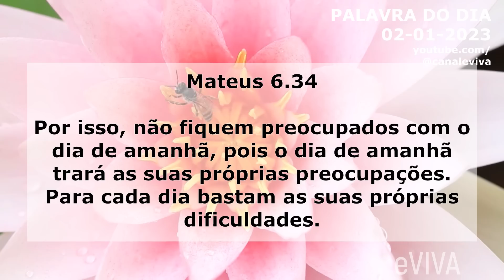PALAVRA DO DIA 2 DE JANEIRO 2023 MOTIVAÇÃO E REFLEXÃO MENSAGEM DE BOM DIA E ORAÇÃO DA MANHÃ eVIVA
Mensagem de bom dia e oração especial para hoje, segunda-feira dia 2 de janeiro de 2023 eVIVA. Mateus 6.34 Por isso, não fiquem preocupados com o dia de amanhã, pois o dia de amanhã trará as suas próprias preocupações. Para cada dia bastam as suas próprias dificuldades. - PALAVRA DE HOJE eVIVA

PALAVRA DO DIA 2 DE JANEIRO 2023 | MOTIVAÇÃO E REFLEXÃO A MENSAGEM DE BOM DIA E ORAÇÃO DA MANHÃ eVIVA